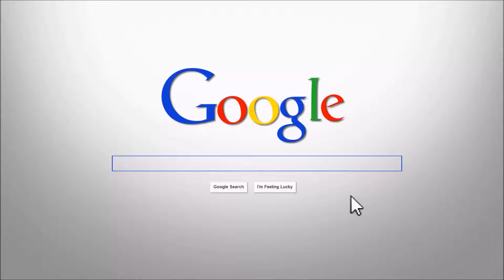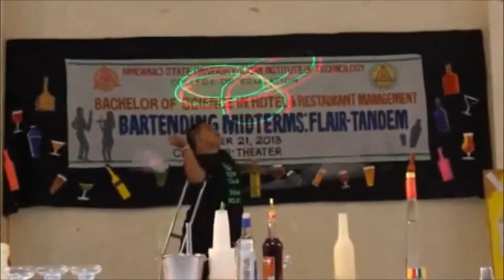Learn Flair Bartending from the Champion - Cocktail Jockey (Inspiring Video)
Cocktail Jockey Mark Montana from Philippines flaring during Championship. Very Inspiring video from Physically disable Flair Bartender. Its all about dedication and hardwork. (Disable & Deserving)

To learn it from us you can join Cocktail Jockey Bartending Academy.